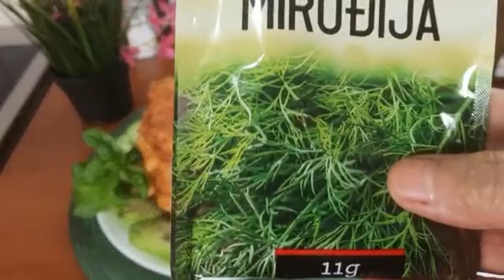KFC PILETINA NA DOMAĆI NAČIN ❤️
❤️🍀 NE ZABORAVITE DA LAJKUJETE VIDEO DA SE PRETPLATITE NA KANAL POTPUNO BESPLATNO🍀❤️